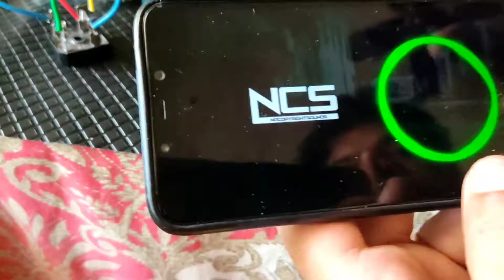STK 4191 MONO BOARD